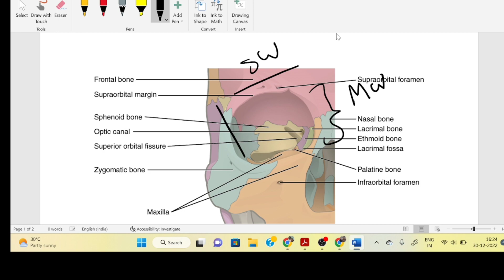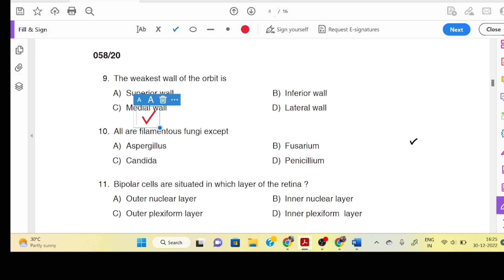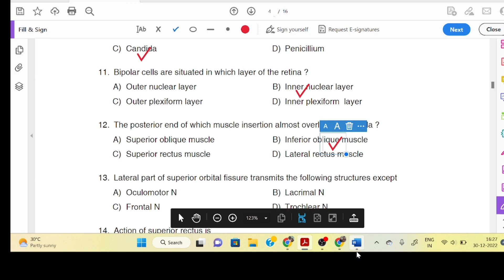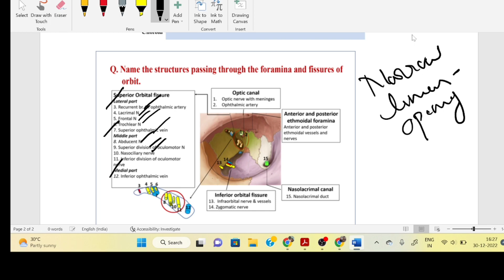optometry grade 2 previous question paper discussion Part 2